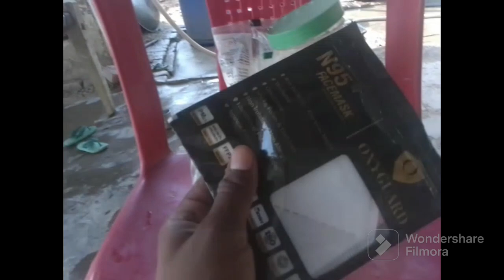tant ke kapade dhone ke liye Kiya Kiya dalen